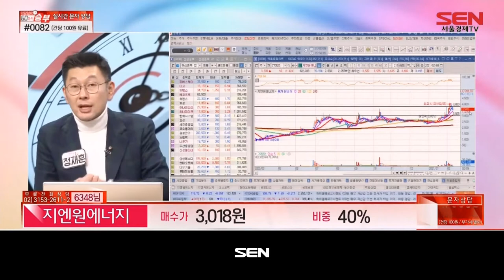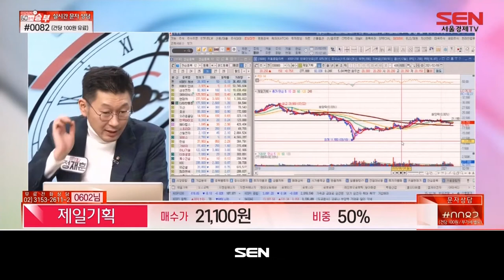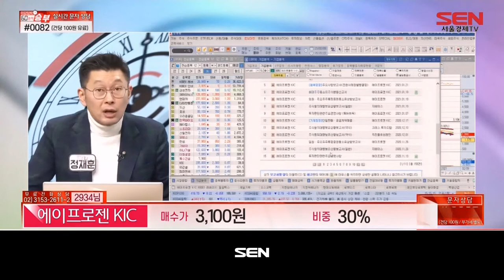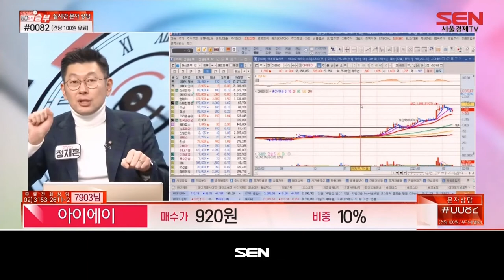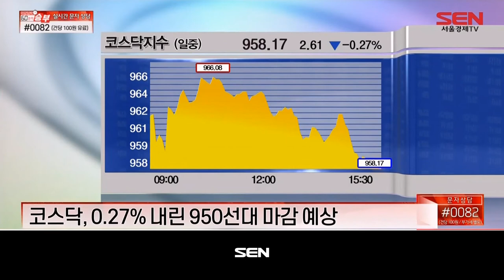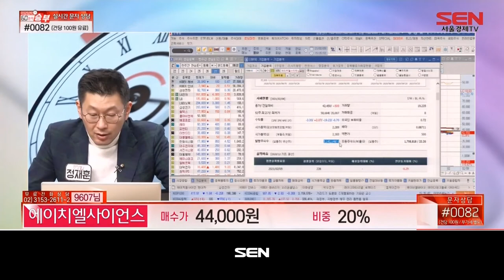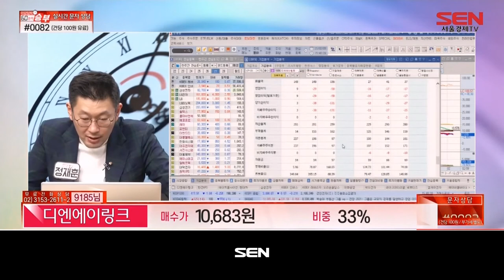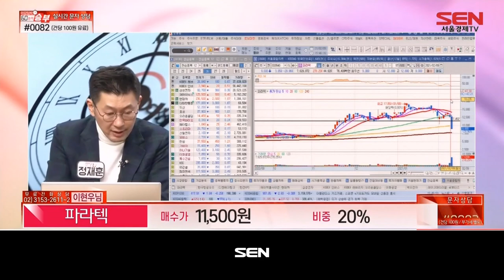마감임박! 60분의 승부_313회_20210209